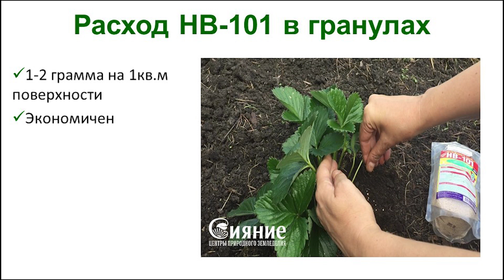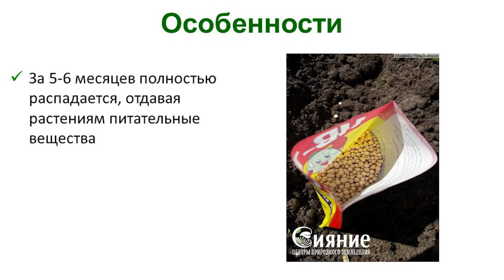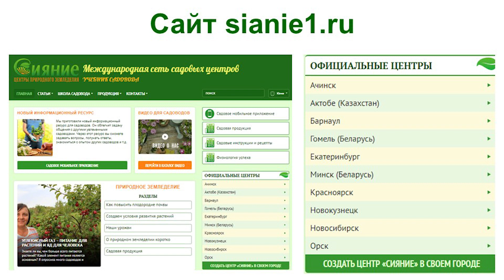НВ 101 в гранулах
Видеоинструкция о садовой продукции для долговременной подкормки растений – НВ-101 в гранулах. Больше информации о садовой продукции вы можете получить на сайте в разделе «природное земледелие – садовая продукция».